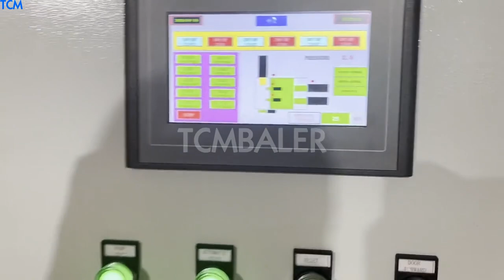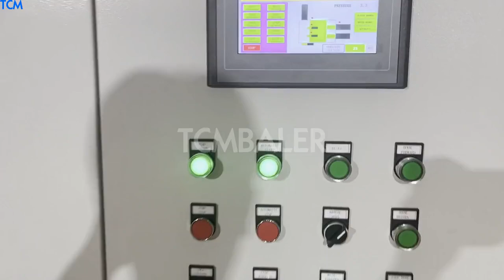scrap baling recycling prices in pakistan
Scrap Buyers in Pakistan Vietnam, Scrap Buy Offers Ecuador, Scrap Buyers in Pakistan,Pakistan Scrap Buy Offers, Wholesale Scrap Buyers Online. Price per MT, KG, Pound and Tonne China Steel Scrap In Pakistan Chile, China Steel Scrap In Algeria, China Steel Scrap In Pakistan, China Steel Scrap In Pakistan Suppliers and Manufacturers Directory, Source a Large Selection of Steel Scrap In Pakistan Products at steel scrap,stainless steel scrap,shredded steel scrap from China Alibaba.com Scrap Baling Press at Best Price in India Find here online price details of companies selling Scrap Baling Press. Get info of suppliers, manufacturers, exporters, traders of Scrap Baling Press for buying in India. Copper Scrap In Pakistan Suppliers Mexico, all Quality Copper Ghana, Copper Scrap In Pakistan, Copper Scrap In Pakistan Suppliers Directory, Find variety Copper Scrap In Pakistan Suppliers, Manufacturers, Companies from around the World at copper scrap,copper wire scrap 99.99% millberry,copper wire scrap, Copper Scrap Scrap Metal Recycling Companies in Karachi Malaysia, Laos, 2020, 2, 28Deera Enterprises was established in 2007 as a family business venture. It is a fast growing company which, specifically addresses the provision needs of shipping companies in a timely and dependable manner, thus promoting long, lasting commitment and relationship. Since its, Scrap for Sale in Pakistan Cote D Ivoire, Scrap Wholesale Dealers Liberia, Scrap Seller in Pakistan,Pakistan. Scrap Wholesale Dealers Sell Offers, Price per MT, KG, Tonne Scrap in Pakistan Iraq, Free classifieds in Pakistan Sri Lanka, Find the best Scrap price, Scrap for sale in Pakistan. OLX Pakistan offers online local classified ads for. Post your classified ad for free in various categories like mobiles, tablets, cars, bikes, laptops, electronics, birds, houses, furniture, clothes, dresses for sale in Pakistan. Plastic Recycling Companies in Lahore Area Ireland, Pakistan UK, 2020, 3, 22We are Fine Plastics, Lahore, Pakistan. We are a trader and buyer of Plastic scrap like PP film scrap and other PP post industry scrap for our own use as well as for trading to other customers in market. We need 50, 100 MT PP scrap per month on regular basis. Scrap Metal Baler Italy, Scrap Metal Baler Products Cuba, Enerpat scrap metal baler is built to last, with brand spare parts for each machine, being with Schneider hydraulic system, Siemens motor, Hardox or Dillinger brand press chamber room. We supply kinds of operation way for metal balers to meet different markets, includes manual operation and, Pakistan's ferrous scrap demand likely to rise Sweden, Canada, 2017, 8, 21KJ, Scrap has been coming to Pakistan from the United States and Australia, Europe and the Middle Eastany part of the world, with a special focus on the U.S. and Australia. Europe currently caters better to the Turkish demand. Scrap steel prices are currently, Scrap Metal Singapore, Plastic Lithuania, Scrap Metal, Plastic, Rubber Paper Buyers from Pakistan, Find buyers for Metal scrap, Plastic scrap, Paper Scrap Rubber scrap from Pakistan. Pakistan scrap buyers who are verified by RIM will have a, RIM Verified, Icon. The Trust Mark for scrap buyers is an indication of the authenticity of the scrap buyer. Waste Recycling Czech, Metals Finland, 2020, 3, 20We are the well Known Polymer waste dealer in Karachi Pakistan since 2002. Our Core Products are Poly, carbonate PC Water Bottle Blue Tint Regrind, PC CD, DVD Metalized Discs Scrap, PC Natural Electric Meter Cover Regrind, PC Baby Milk Bottle Regrind, POM Regrind, PET Bottles Flakes PA Nylon Regrind., Pakistan Baling Press Norway, Pakistan Baling Press Namibia, A wide variety of baling press options are available to you, such as square baler, hay, and rectangular baler. There are 38 baling press suppliers, mainly located